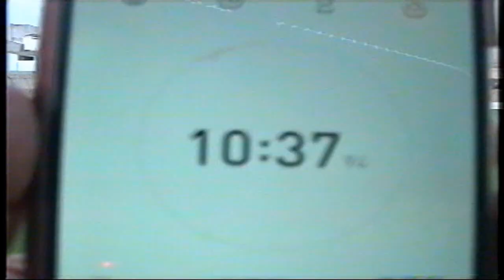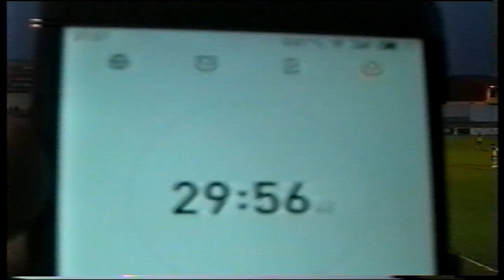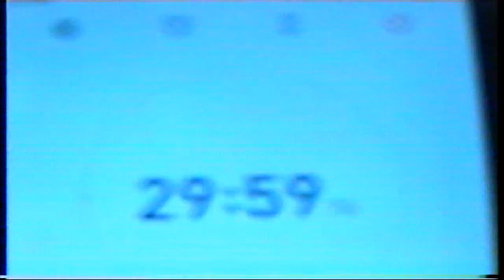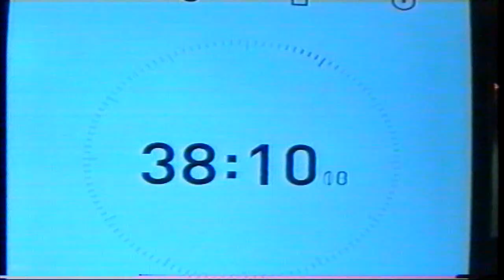Pretemp. CD Ilipense-Z. 5-2 San Bartolome 02-09-2018